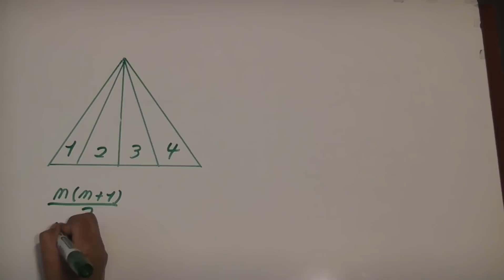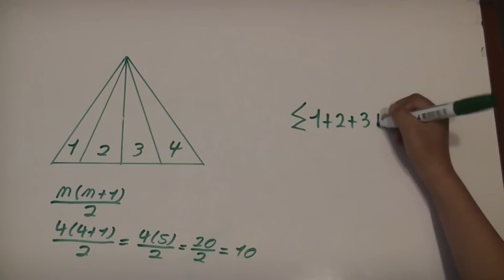Conteo de Figuras: Conteo de Triángulos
En este víde Ale te enseña en el tema de ConteodeFiguras, el conteo de triángulos, es decir cómo contar el número total de triángulos que hay en la figurageométrica.

También puedes dejarme un comentario con tus dudas o sugerencias.

😀👌Hay más ejercicios matemáticos aquí en mi canal @AprendeMatesconAle. Espero contar con tu visita a cada uno de mis vídeos.